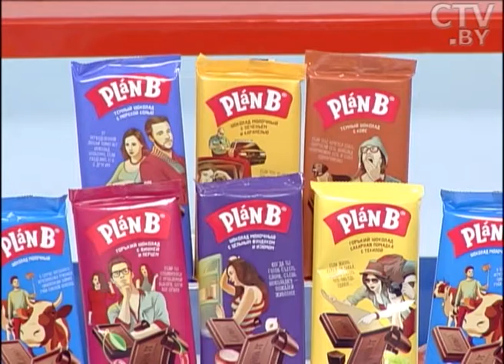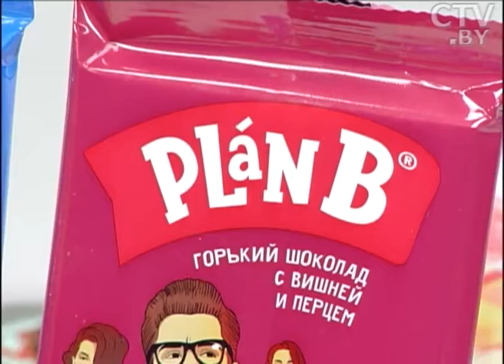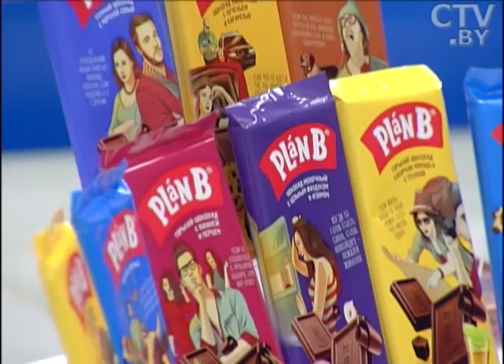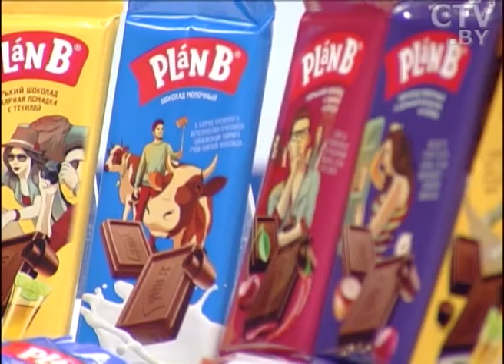В Минском государственном Дворце детей и молодёжи прошёл форум робототехники Roboticon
Гости программы «Утро. Студия хорошего настроения»  на СТВ – Глеб Карней, технический директор IV Минского открытого Роботурнира; Александр Францкевич, тренер СООО «Образовательный центр Парка высоких технологий»; Сергей Прохорович, тренер-педагог дополнительного образования УО «Минский государственный дворец детей и молодежи»; Самуил Олексин, победитель IV Минского открытого Роботурнира в категории «Траектория (езда по линии)»; Саид Ярослав, победитель IV Минского открытого Роботурнира в категории «Робосумо».